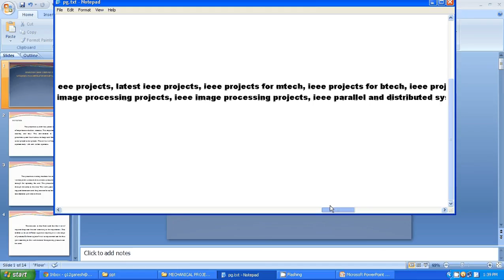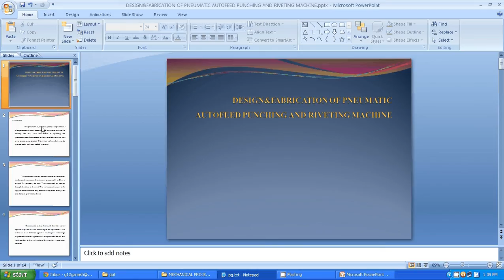IEEE 2014 MECHANICAL DESIGN&FABRICATION OF PNEUMATIC AUTOFEED PUNCHING AND RIVETING MACHINE